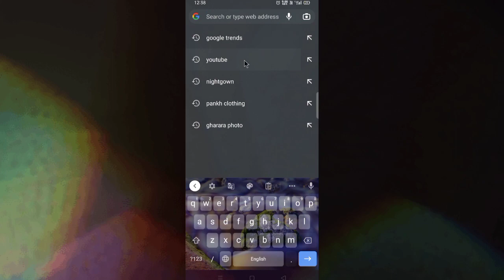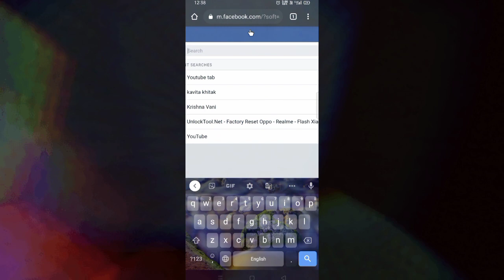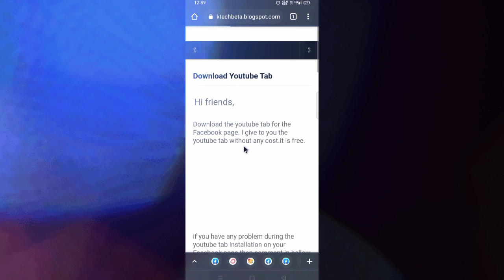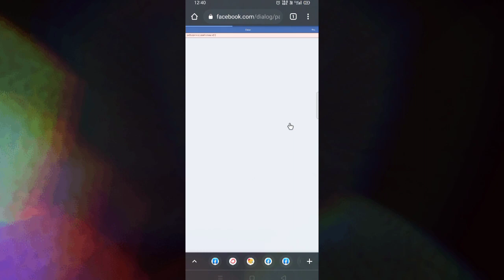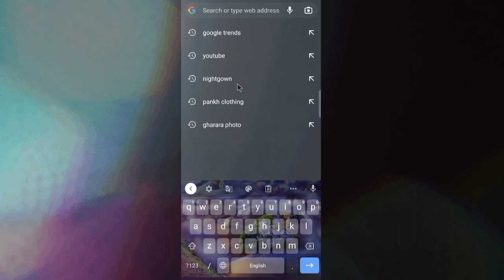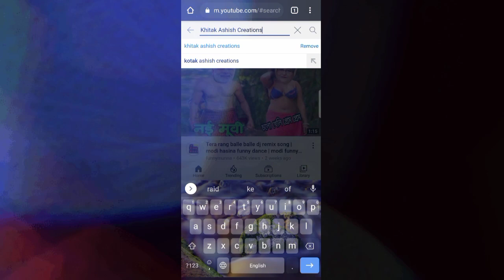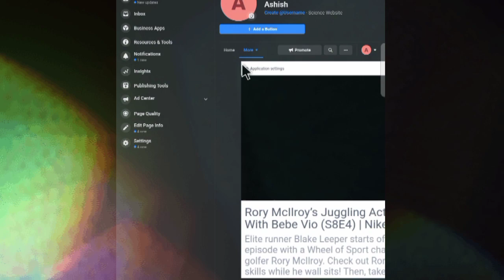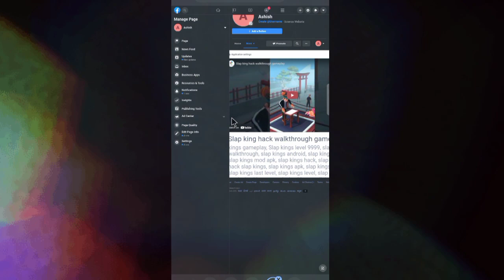Facebook page problem YouTube tab is not showing| solution 👍| From Android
JBL Wave 100TWS Bluetooth Headset

Color: Black, Blue, Ivory

With Mic:Yes

Bluetooth version: 5

Battery life: 20 hrs | Charging time: 2 hrs

Two Sound Modes to suit your mood activated by 3 quick short press and a long press on either earbud

Dual Connect providing flexibility to use both earbuds or any one earbud to take calls or enjoy your music

Hands free calls & Voice Assistance on your mobile device easily managed from earbuds | JBL Deep Bass Sound powered by 8mm drivers

7 day seller replacement policy/brand assistance for device issues*, No questions asked.